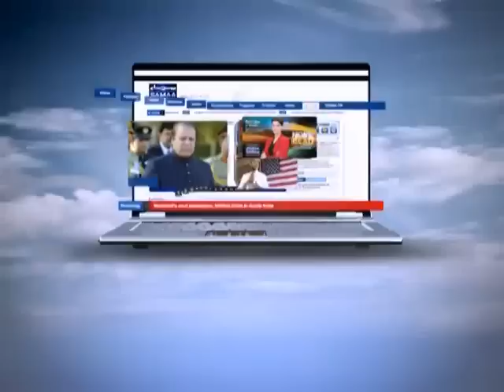Subah Saveray Samaa Ke Saath March 14, 2012 SAMAA TV 3/7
Introducing a major campaign every fortnight, Subah Saveray Samaa Ke Saath will touch the lives of of a wide cross section of society by capturing the moments thatmake us laugh with abandon and also bring a lump to our throat through emotions and at the same time entertain us thoroughly.